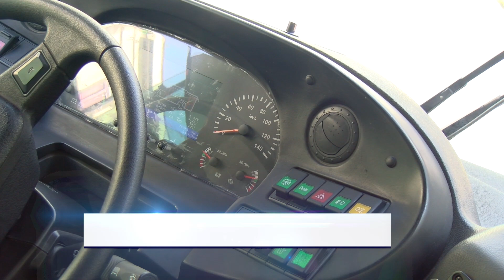Circulará camión electrónico en el AMG